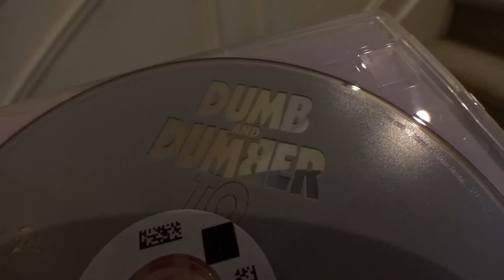Feeling the Pinch o' Green [Day 1056]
1420 NW Gilman Blvd #2543